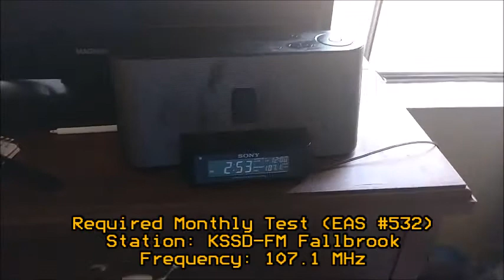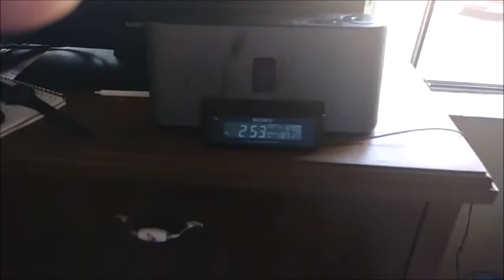San Diego Required Monthly Tests (EAS #531-532) 11/7/18